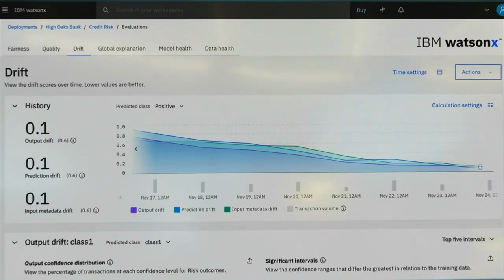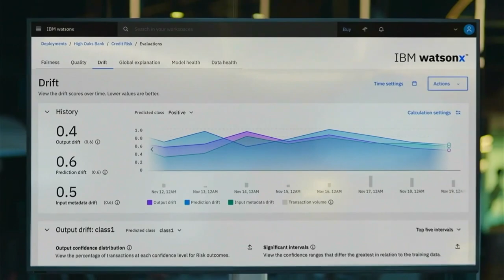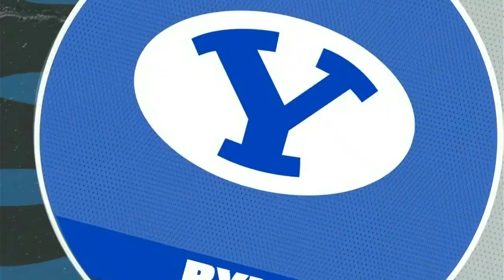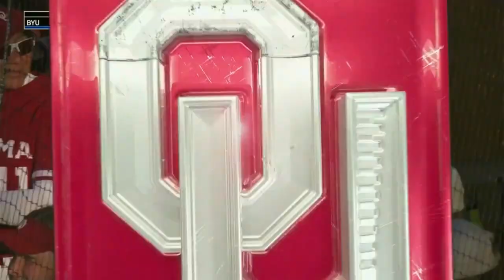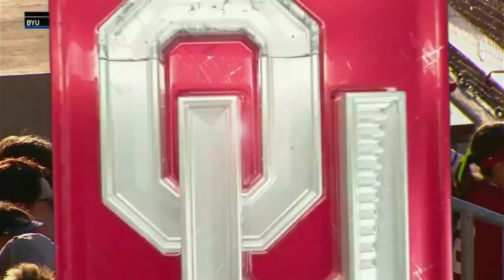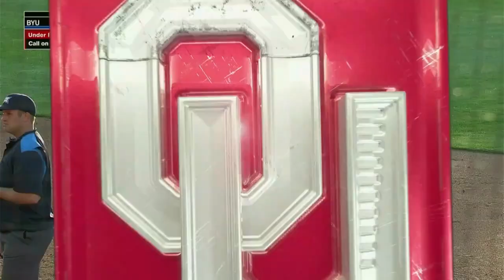2024 BYU at #2 Oklahoma Softball. 4/11/2024. Radio Play By Play. Full Game.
The first of a three game home stand versus BYU.